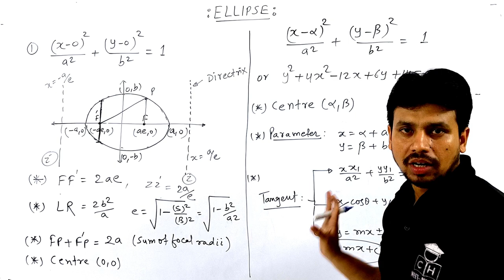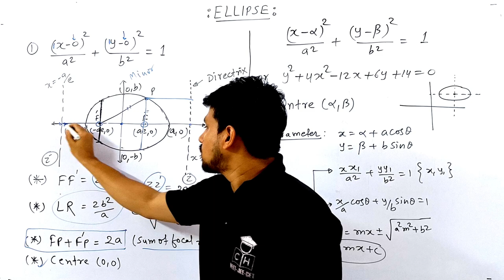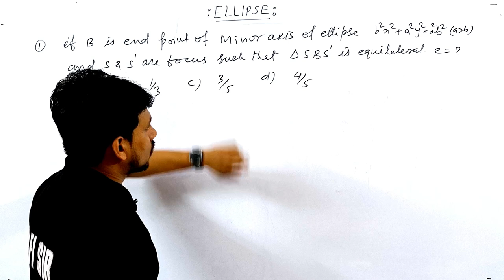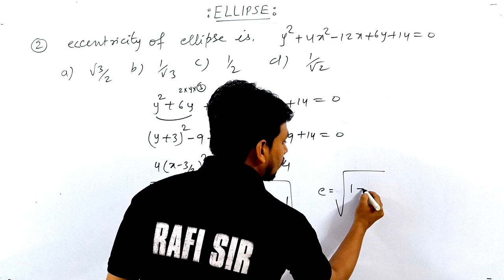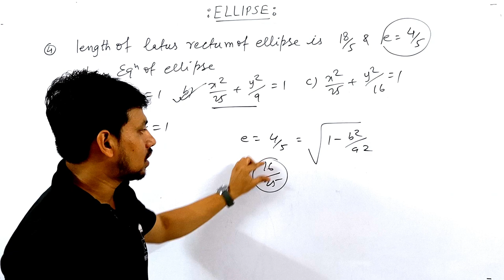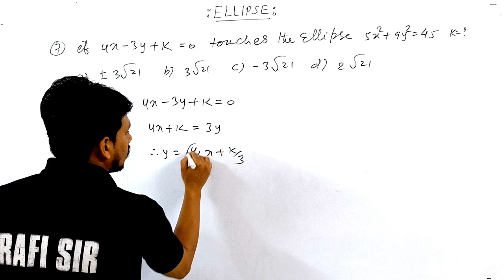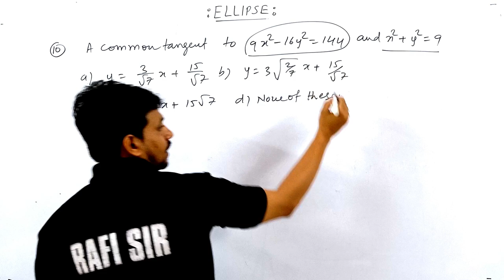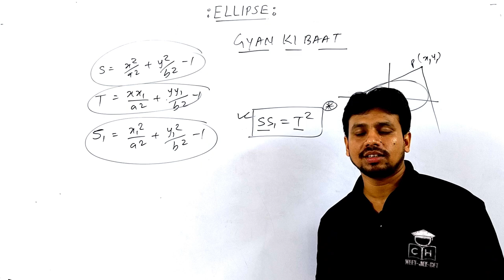ELLIPSE | THINK LIKE NITIAN | BASIC TO ADVANCE | SMART APPROACH | JEE | MHT- CET | SOCH BADLO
neet motivation#shorts
shortcut competitive
ellipse
ellipse one shot
ellipse class 11
ellipse one shot
co ordinate one shot
tricks for ellipse
the most powerful revision
toughest question of jee advanced
organic chemistry one shot marathon
physical chemistry one shot question practice
pair of straight lines class 11
pair of straight line basic to advance with tricks
pair of line
pair of straight line class 12 one shot lecture
pair of line one shot
pair of line class 11
pair of line class 12
pair of line class 12 one shot
pair of line and angle
pair of straight line one shot mht cet
math mathematics tricks
class 10 maths chapter 1
number system in mathematics
jee mains mathematics question
straight line class 11
straight line class 11 one shot
straight line class 11 maths
straight line one shot
straight line class 11 jee
straight line class 11 important questions
straight line one shot jee
straight line class 11 one shot jee
co ordinate geometry one shot
co ordinate geometry class 11
co ordinate geometry jee
co ordinate geometry class 9 icse
jee maths
jee maths one shot
jee maths lecture
jee maths class 11
jee maths revision
maths maha marathaon
maths maha revision
maths maha marathaon mht cet
maths maha marathaon class 9
maths maha marathaon class 10
maths maha revision jee mains
maths maha marathaon class 11
maths mht cet 2024
maths mht cet
maths mht cet one shot
maths mht cet straight line
mht cet maths strategy 2024
mht cet maths straight line one shot
mht cet 2024 maths straight line
mht cet maths pair of straight line